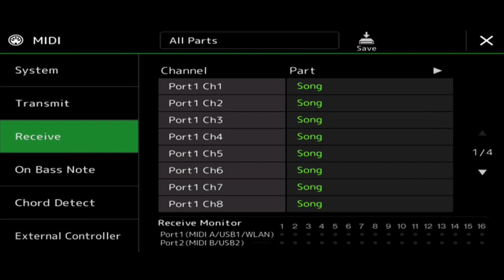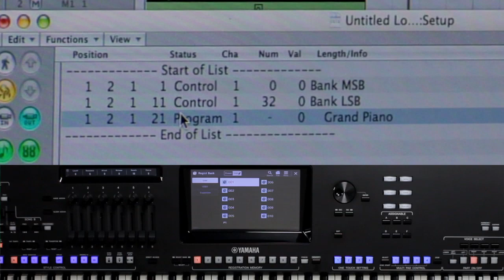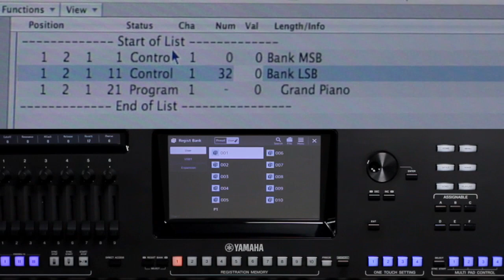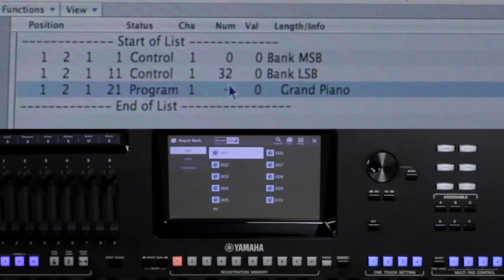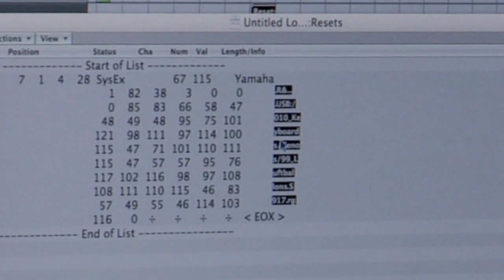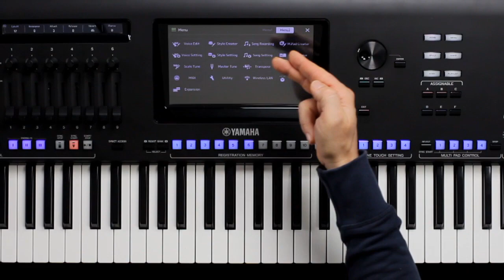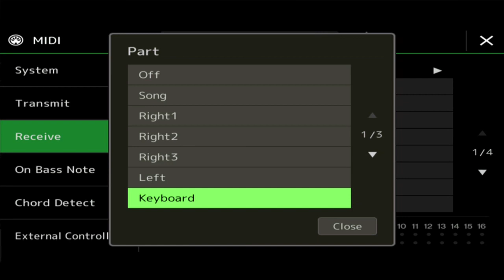Registrierbänke von externer Quelle via MIDI aufrufen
In dieser Studio Show wird gezeigt, wie Regitrierbänke und Registrierungen via MIDI aufgerufen werden und welche Voreinstellungen im Bereich MIDI vorgenommen werden sollten.